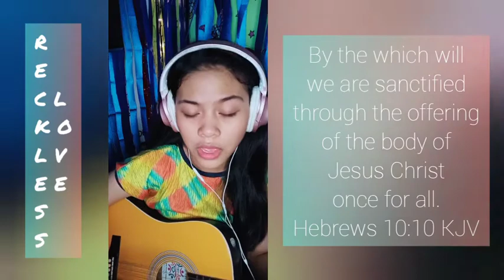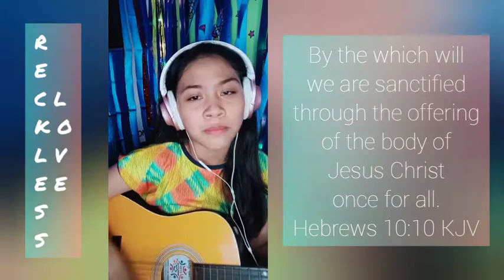"Reckless Love" - Cory Asbury | Acoustic Cover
Turn on the 🔔 to be updated on my next cover.

And by the way, I'm also doing my livestreaming/live broadcasting(virtual gig) in Bigo Live app (Bigo.TV) whenever I have time or by schedule, just follow me and be updated on my daily livestream, here's my info...☺️😉
📍Bigo Name: 👼🎤еʟіᴢɑ💙✨💎®⋚
📍BigoLive ID: BbElizabeth

For fun activities during free time, visit my TikTok & Likee...😁
📍Likee ID: BbElizabeth